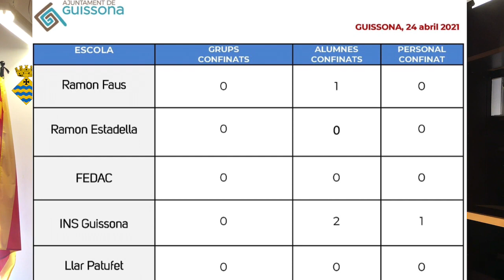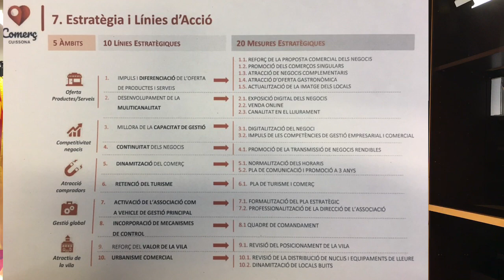Comunicat d'alcaldia. 24 d'abril de 2021.